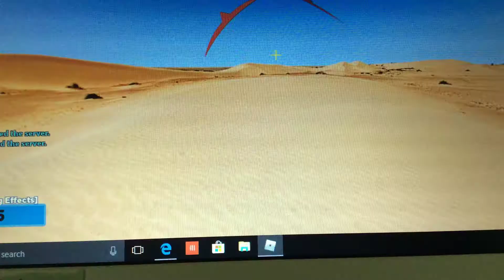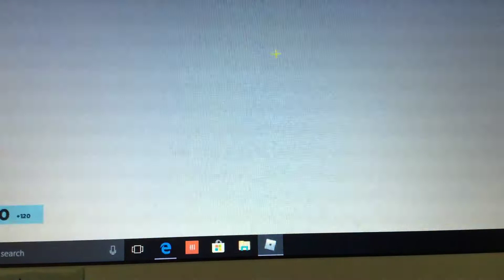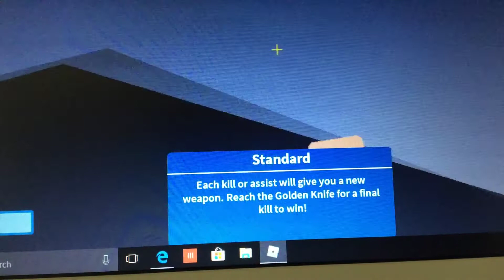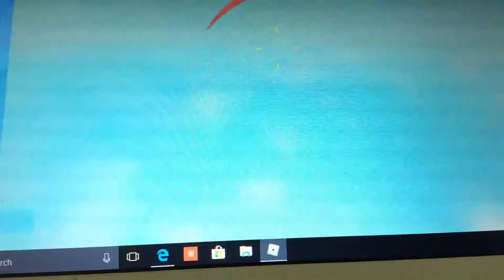Game play of Roblox new channel /link in dis/